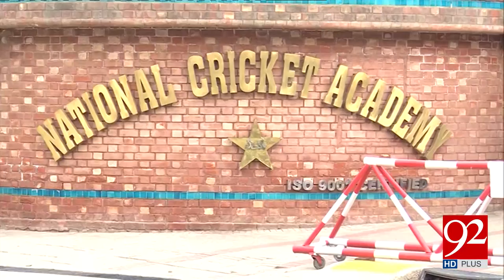Spot-fixing case: Video evidence against Sharjeel presented in tribunal 16-05-2017 - 92NewsHDPlus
Watch News Report : Spot-fixing case, Video evidence against Sharjeel presented in tribunal - Cricket